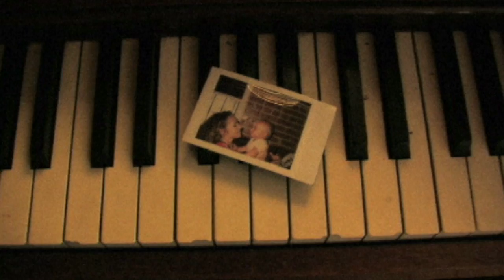Daniel Ahearn - Before you go (Dir : Mark Webber/Staring: Teresa Palmer)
Directed by Mark Webber Starring Teresa Palmer. Edited by Dustin Hughes.
As heard in the motion picture 'The Ever After' available everywhere 2/14/15
'Before you go' - from the ep Memory planning fantasy

Thanks to Wendy Wang and Jordan Katz